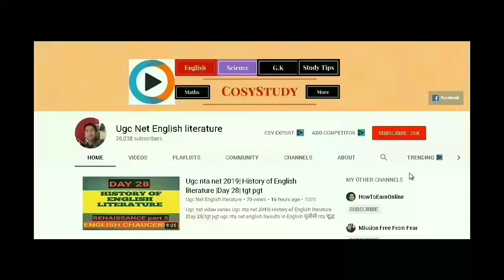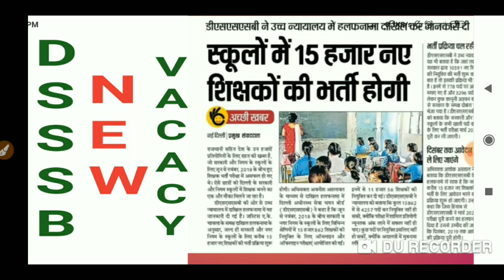dsssbvacancy DSSSB VACANCY 2019 NEWS